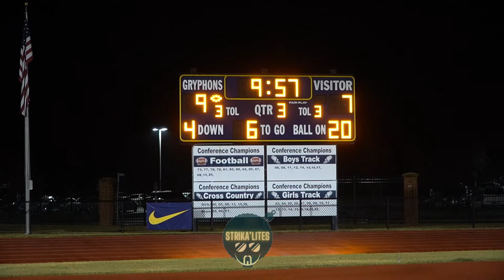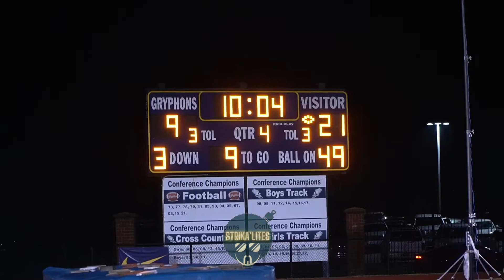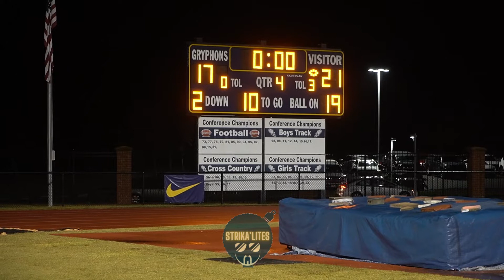Jacksonville takes on Rocky Mount! Upset alert?! Full highlights! 🏈